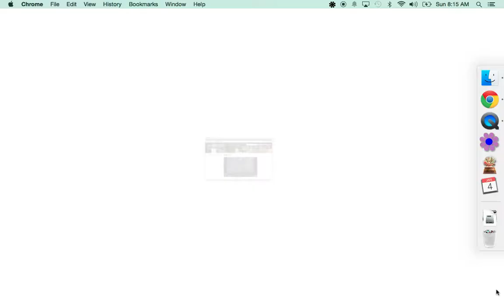Turtle Bay Eagle Cam 01-04--2015 Catch of the Day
What a catch for Spirit!! them Liberty lands and starts to eat then Liberty takes off and so does Spirt. Nest time around 8:10am!!!